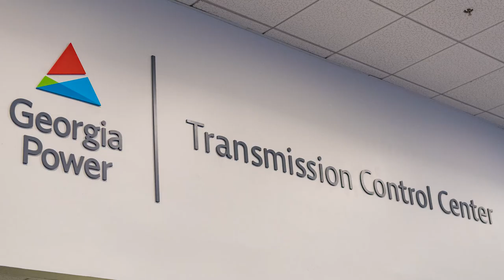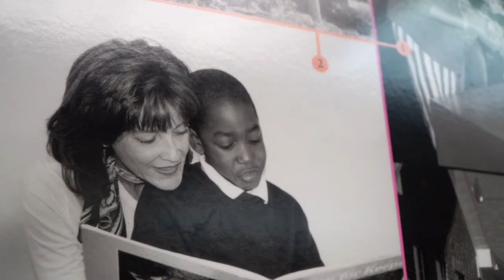Vital Voices: Chris Gray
Georgia Power Project Manager Chris Gray takes our mantra of being a citizen wherever we serve very seriously. Chris is driven to help underprivileged communities because of his own hardships growing up. He served on the board of Focused Community Strategies, a faith based nonprofit organization, for 10 years supporting various initiatives like mixed income housing, economic development, neighborhood engagement, and training.